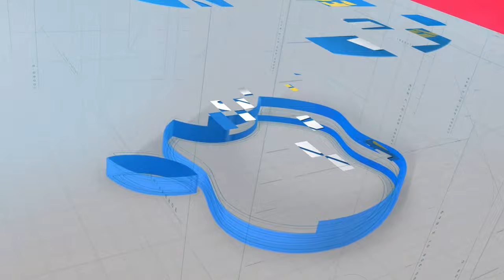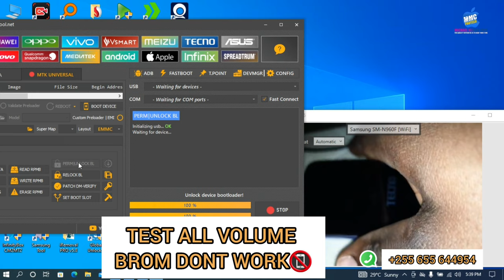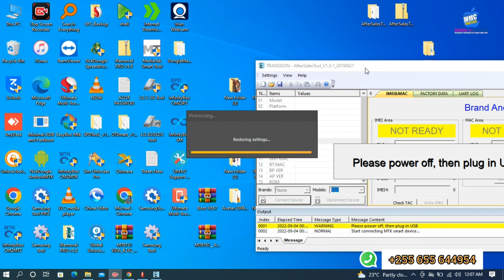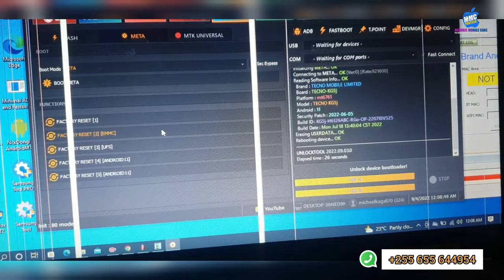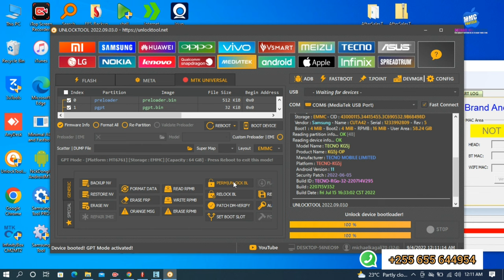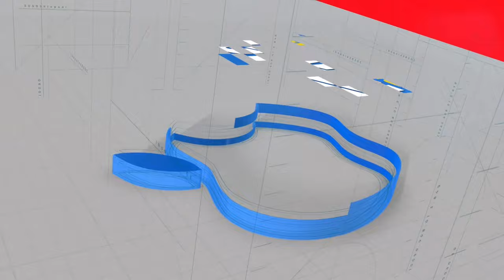TECNO SPARK 8C [ KG5J ]AND ALL TECNO,INFINIX MDM JUMPING TO BROM ERROR FIXED BY UNLOCKTOOL 100%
IF THIS SOLUTION WONT WORK ON LATEST PHONE WITH V564 AND SOME OF V525 DONT WORRY USE TEST POINT FOR FREEE

FREEE KG5J(SPARK 8C) LATEST TEST POINT FOR FIXING JUMP TO BROM
THIS TP WORKS ON ALL LATEST LINK HERE

2022 YEAR OF RENOVATION